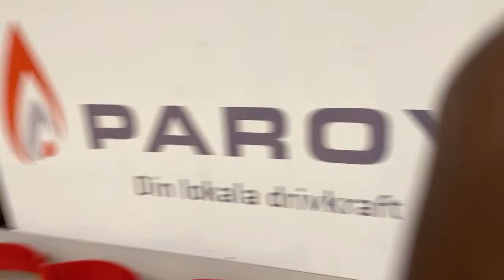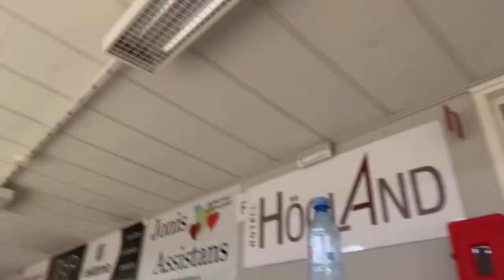Drive academy vs Nässjö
B poikien SM  sarjapeli KTP vs Honka 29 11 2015